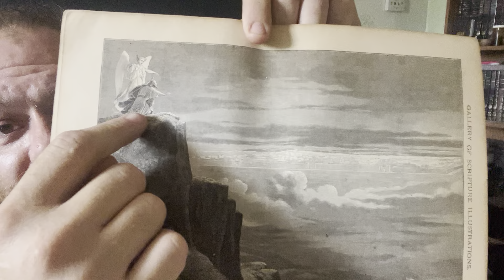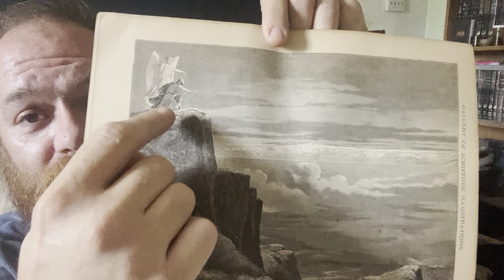Luke Chs 1:55 - 4:44 KJV 1882 Publication